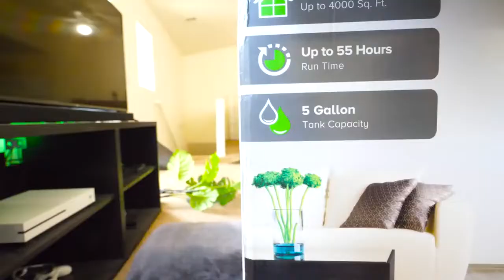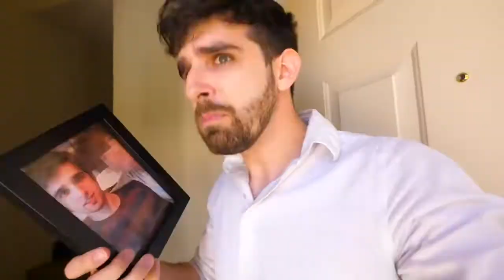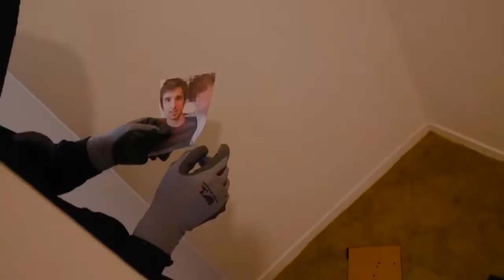Daniel Gizmo! I FOUND MY MOM'S HOUSE